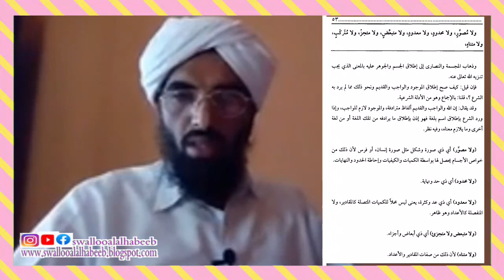بيان أن الله تعالى ليس بجسم ولا عرض